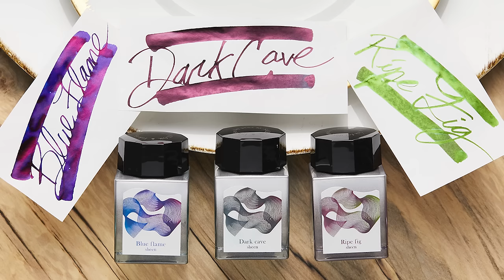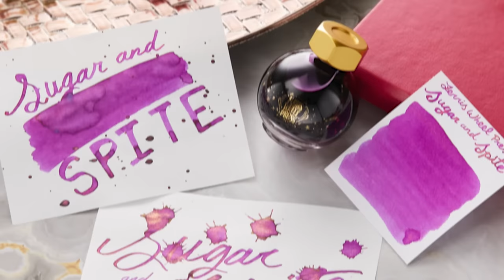Is There a Pen That is Universally Appreciated? | Pencast 115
Brian tries to answer a question that almost breaks him, and Drew laments the permanent loss of one of his favorite ink colors. Plus, the Montegrappa Elmo 01 Beach gets spotlighted on this week's Episode of The Goulet Pencast!

TIMESTAMPS:
0:00:00 Intro
0:03:48 Feedback
0:13:35 New Stuff
0:22:35 What is the purpose of feed fins?
0:35:26 How do I know which Ferris Wheel Press inks are limited?
0:46:42 Is there a way to measure the smoothness of paper?
1:00:47 Is there a pen that all collectors would approve of?
1:11:50 Modern fountain pens going strong in 100 years?
1:22:41 Pen Spotlight
1:28:46 What's Happening?